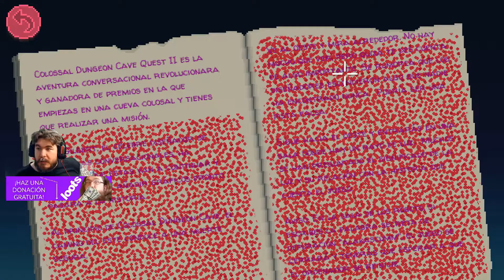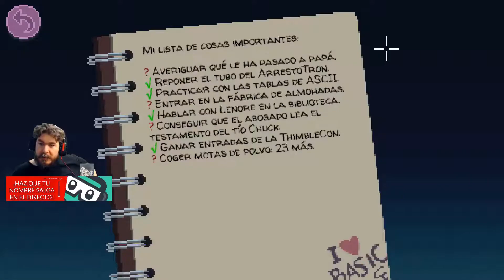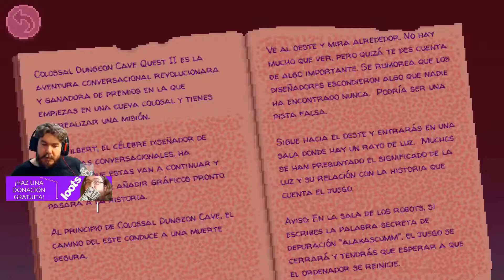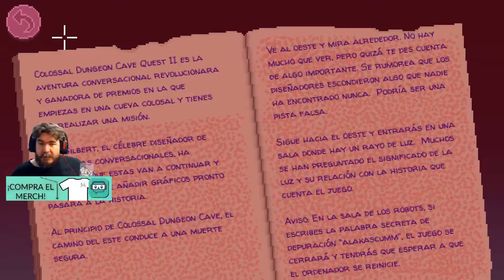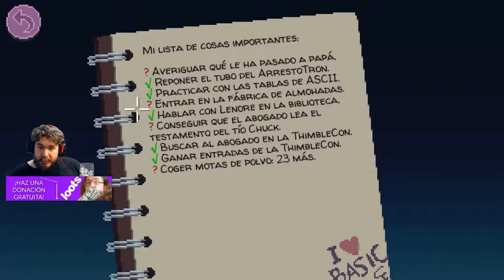Las Hamburguesas De Sandy Y Dave // Thimbleweed Park // Parte 8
Thimbleweed Park es una aventura gráfica de estilo retro que sigue a cinco personajes mientras investigan un extraño asesinato en un pequeño y misterioso pueblo. Con un humor característico y un estilo visual pixelado, el juego combina misterio, puzles y una narrativa que rinde homenaje a los clásicos de los 80 y 90.

🔍 Sobre el juego:
Lanzado en 2017 por los creadores de Maniac Mansion y Monkey Island, Thimbleweed Park es una aventura llena de humor, intriga y nostalgia por los juegos de aventuras gráficas clásicas, donde nada es lo que parece en este pequeño pueblo.